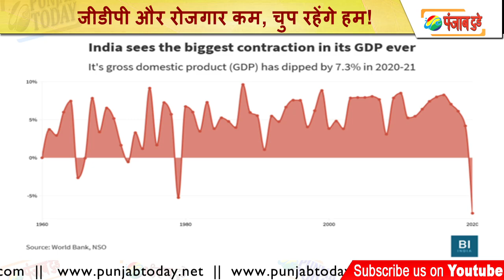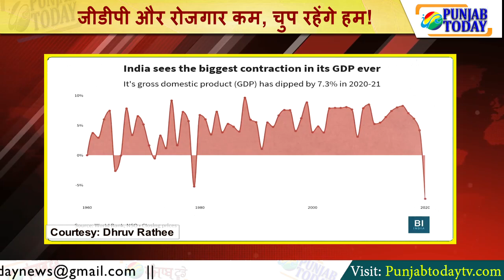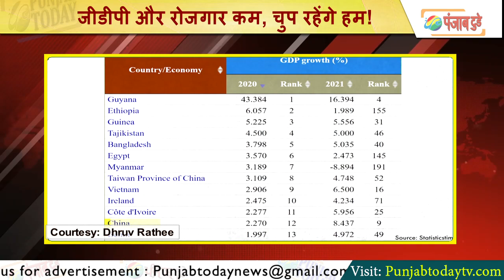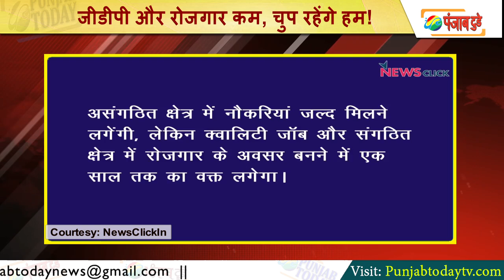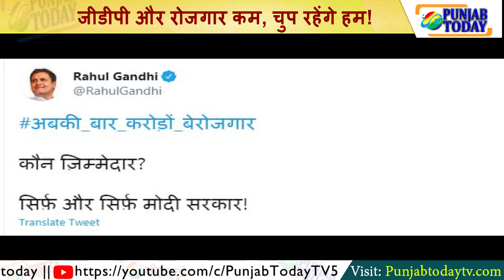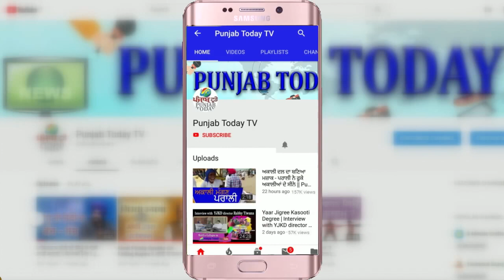जीडीपी और रोजगार कम, चुप रहेंगे हम! GDP | Godi Media | Unemployment